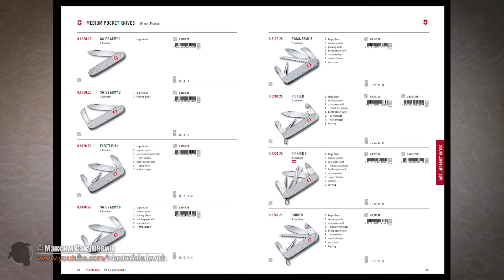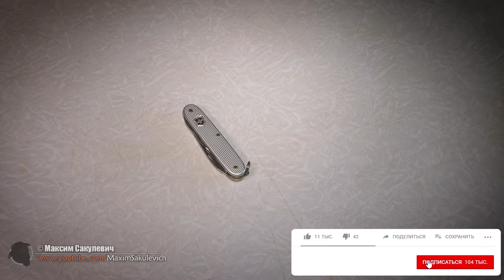Обзор Victorinox Pioneer X 0.8231.26 ALOX